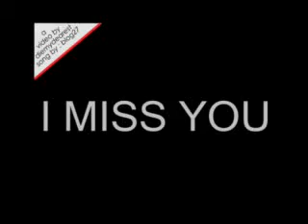love love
i just learned about editing video ..